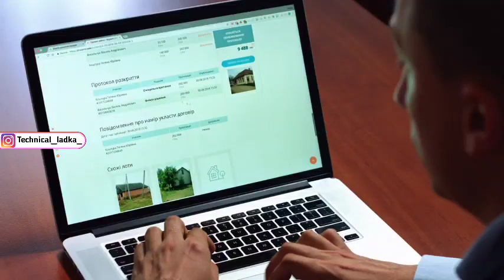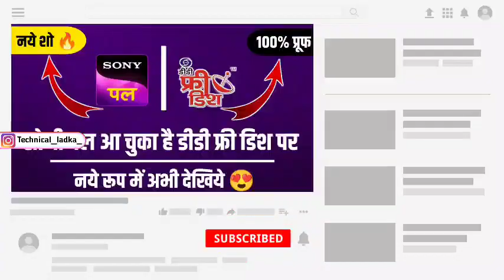{Secret Setting} सोनी पल चालू करे डीडी फ्री डिश पर | DD Free Dish New Update Today | Sony Pal Update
Your Query:-
{Secret Setting} सोनी पल चालू करे डीडी फ्री डिश पर
Sony pal kab aayega DD free dish par
Sony pal channel update
Sony pal kee Serial suru hua DD free dish par
Sony pal now available on DD free dish
Sony pal serials Update
Sony pal many serial started on DD free dish
Sony pal ko kaise chalu kare